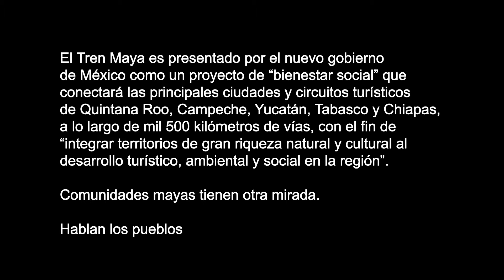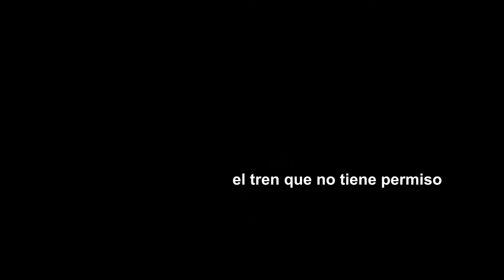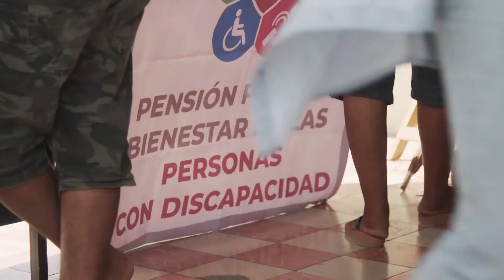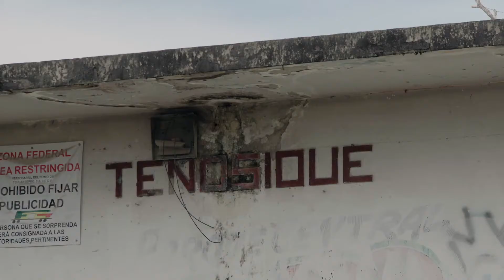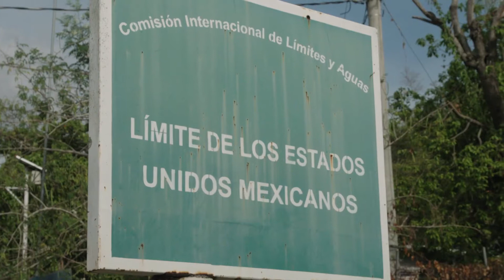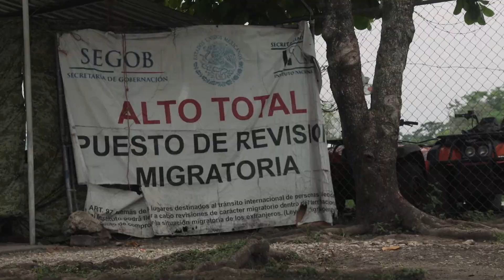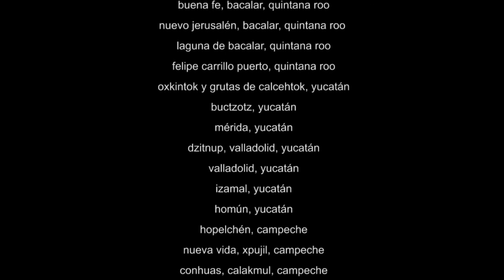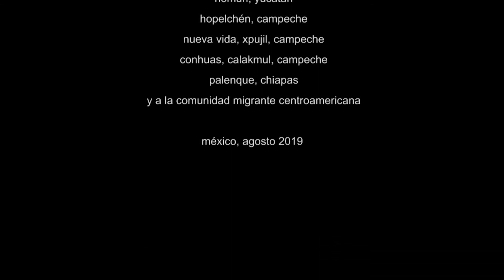El tren que no tiene permiso Tren Maya (english subtitles)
"El tren que no tiene permiso" forma parte del proyecto multimedia "Derecho de réplica. Hablan los pueblos", producido por el portal digital Desinformemonos.org

Este video aborda, desde la mirada de los pueblos mayas, las afectaciones que traerá para ellos el Tren Maya, proyecto del gobierno de Andrés Manuel López Obrador que atravesará cinco estados de la República Mexicana.

Créditos:
Dirección y producción: Gloria Muñoz Ramírez
Montaje: Alberto Cortés
Fotografía: Miguel Tovar
Fotografía fija: Maya Goded
Video adicional: Robin Canul, Víctor Ruiz y Noé Pineda